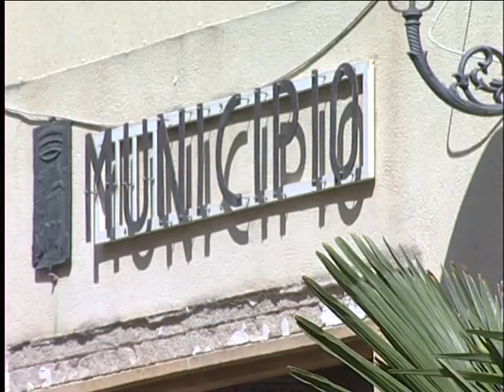SICILIA TV (Favara) Animazione estiva a Favara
È in pubblicazione presso l'Albo Pretorio del Comune di Favara l'avviso di gara aperta per l'affidamento del servizio di animazione estiva per l'anno in corso riservato ai minori. Il servizio e' stato programmato nell'ambito del Distretto socio sanitario D1 capofila la Città di Agrigento e di cui fanno parte anche il Comune di Favara ed altri 9 centri della Provincia. I termini di partecipazione al bando scadranno il prossimo 05 luglio, gli interessati collegandosi al sito internet dei comuni facenti parte del distretto socio sanitario D1, esempio per la città di Favara potranno scaricare tutti i documenti e le informazioni necessarie per le modalità di partecipazione alla gara. Al servizio di animazione estiva, che si terrà in una località balneare ubicata in uno dei comuni del Distretto, possono partecipare tutti i bambini di età compresa tra i 6 ed i 14 anni. La manifestazione è rivolta in favore di 440 minori residente nella provincia di Agrigento e si svolgerà dal 12 luglio al 06 agosto da lunedì a venerdì dalle ore 10.30 alle ore 16.00. Due i turni di svolgimento del servizio. La durata delle attività prevista per ognuno dei due turni è di due settimane. Il trasporto dei bambini fino allo stabilimento balneare e il servizio mensa saranno a carico di ciascun Comune del Distretto, quindi le amministrazioni dovranno provvedere anche a selezionare le aziende di competenza. L'elenco definitivo dei beneficiari del servizio di animazione estiva dovranno essere trasmessi dal Comune al distretto socio sanitario D1 entro il prossimo 7 luglio. Quindi quanti sono interessati al servizio di animazione estiva, devono presentare istanza entro e non oltre il 5 luglio. La domanda dovrà essere corredata da fotocopia del documento di riconoscimento del richiedente;attestazione del Modello I.S.E. 2009, rilasciato dagli uffici abilitati nel 2010; certificato di sana e robusta costituzione rilasciato dal medico curante, quest'ultimo inoltre dovrà attestare che il minore e' esente da malattie invettive e contagiose, nonché eventuali intolleranze e/o allergie alimentari; infine bisogna inoltrare eventuali disabilità gravi relative a patologie psico-motorie che comportano difficoltà nello svolgimento delle attività quotidiane e che pertanto necessitano della presenza di un accompagnatore che sia ausilio alla compresenza ed integrazione del minore. I bambini che potranno usufruire del servizio di animazione estiva, nello specifico a Favara, saranno 85, per loro le attività inizieranno nel secondo turno ovvero dal 26 luglio al 6 agosto. Il provvedimento è stato predisposto dal Sindaco Domenico Russello, dall'Assessore Comunale alle Politiche Sociali Gerlando Vella e dal Dirigente ai servizi sociali Orsolina Sorce.